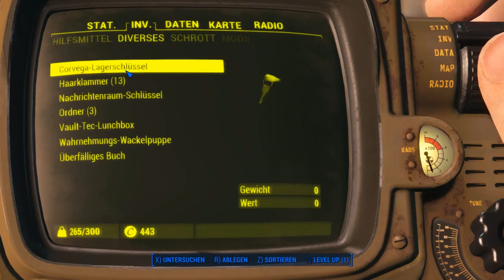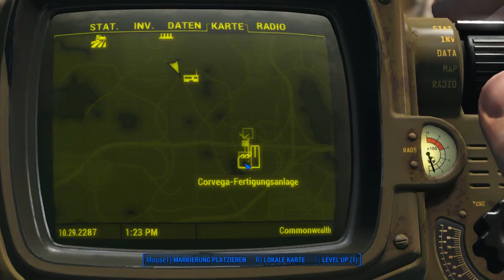FALLOUT 4 # 20 - ★ Let's Play Fallout 4 (HD/Deutsch)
Das Tolle Intro von
GrizzlyMiner - Designs